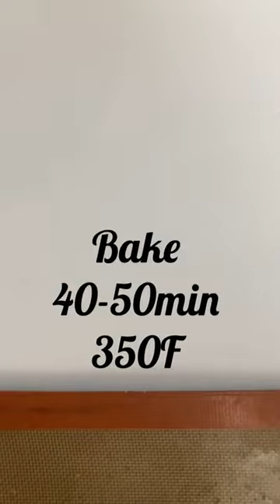RUSTIC GALETTE WITH SHORTCRUST PASTRY AND CINNAMON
Tools used in this recipe
1 12 inch ring or plate
1 9 inch ring or plate
1 small baking sheet (home oven size)
1 mat ‘Silpat’ (home oven size)
Rolling Pin
Mixer

🍎🍎RECIPE🍎🍎

🍎APPLE FILLING
4 Red Apples
100gr Sugar
25gr Water
25gr Lemon Juice

🍎CRUST
300gr Flour
180gr Cold Salted Butter
70gr Cold Water

2 Tbsp Brown Sugar
1 Tsp Cinnamon

🍎🍎INSTRUCTIONS🍎🍎

🍎FILLING
Peel, core and cut the apples into slices.
Make a syrup with the lemon juice, the water and the sugar.
Once it starts boiling add the apples and cook for about 5 minutes.
Remove from the heat, strain the apples and set aside.

🍎CRUST
Preheat the oven at 350 F
In a mixer, with the paddle, at slow speed, mix the flour and the butter until getting a “sand” texture.
You can use a food processor if you prefer that.
If you want to do it by hand you can use a fork to mix the flour and the cold butter.
Add the cold water, and mix until it comes together.
Roll out the dough immediately to a thickness of 1/10 inch.
Cut a 12 inch circle.
Sprinkle the circle with brown sugar and cinnamon.Place a 9 inch ring in the middle. Or mark a 9 inch circle with a plate.
Add the apples.
Fold the edges over the apples.
Fold the dough in your own way. Create your own design.
Sprinkle the rest of the brown sugar and the cinnamon on the apples.
Bake for about 40-50 min at 350F.
Let it cool off.
Serve warm or at room temperature.
Simple, with whipped cream or some vanilla ice cream.

👉🏼 Do not miss these Tutorials about the basics of Pastry Arts

@SweetSalgado Facebook - Instagram - Pinterest - Twitter - TikTok